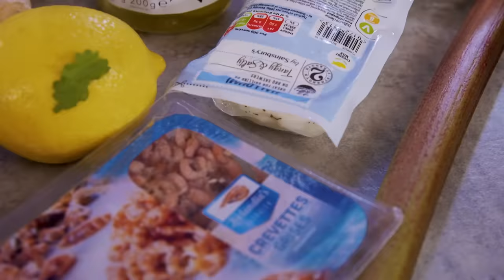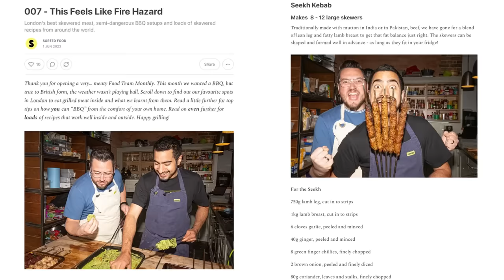2 Chefs Cook from Another Chef's Fridge | Chef vs Chef Battle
The Chefs are raiding Food Team Slater's fridge today and BATTLING to come up with some creative creations.

Sorted Live is Back with the Wild Weekender on 5th & 6th August 2023, we’re putting on an EPIC weekend of live-streamed FUN, stuffed full of your favourite video formats, brand new ideas and, of course, two completely crazy Pass It On LIVES.

Tickets are on sale NOW - everything you need to know is right